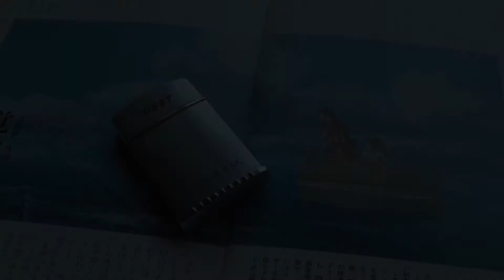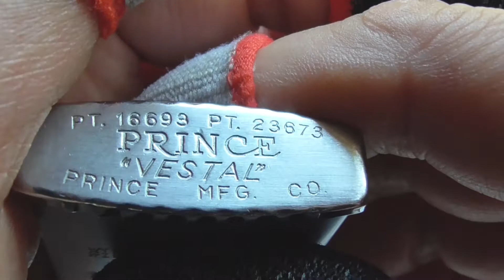[ Lighters ] Prince #5 Vestal "West Electric Co., Ltd. Ad"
West Electric Co., Ltd. is a former company name of Panasonic Photo & Lighting Co., Ltd.